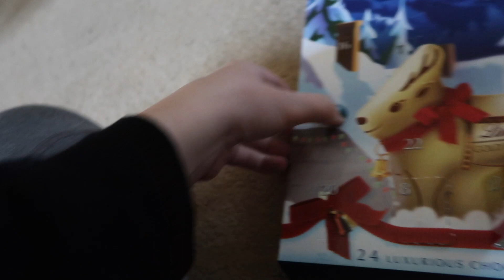The Saddest Film & The WORST Hairdressers... | BeautySpectrum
♡OPEN ME♡

19 Church Walk
Wolverhampton
West Midlands
United Kingdom
WV3 7BY

Molly xoxo